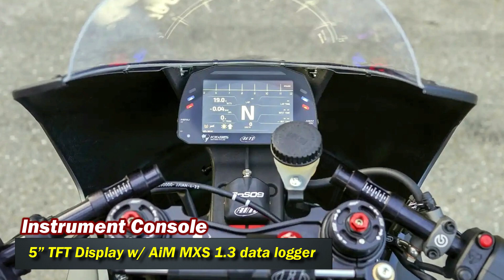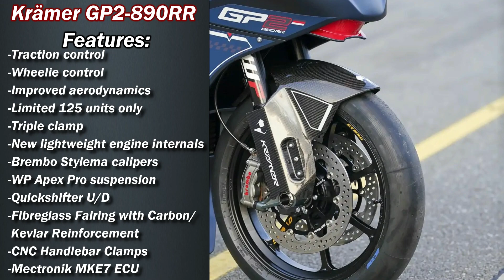2024 Krämer GP2 890RR |Track Machines |TM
Source- Kramer Motorcycles
Photographs by Benny Kaetzmer